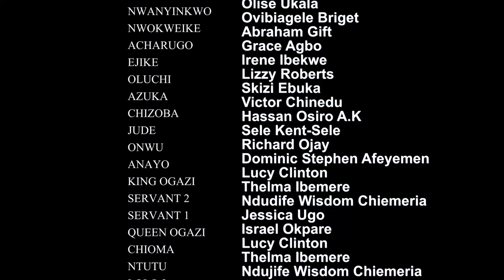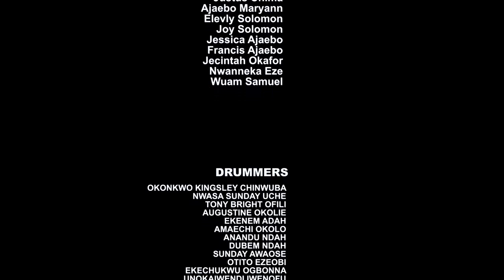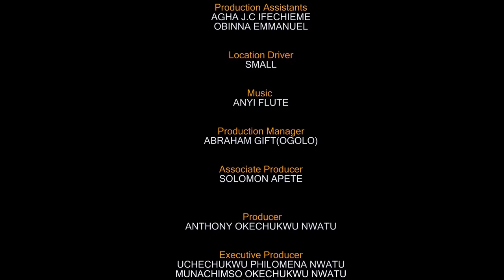The Prince Never Knew D Poor Maid He Abused Is A Princess In Disguise 11&12 New Trending Nig Movie